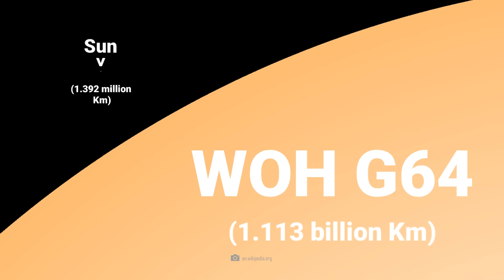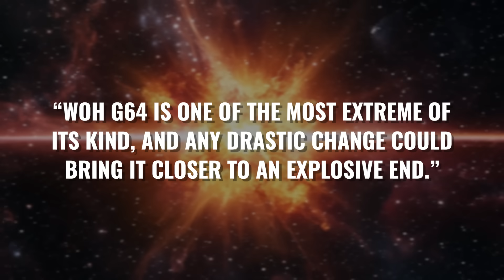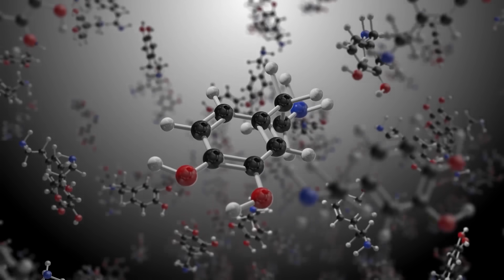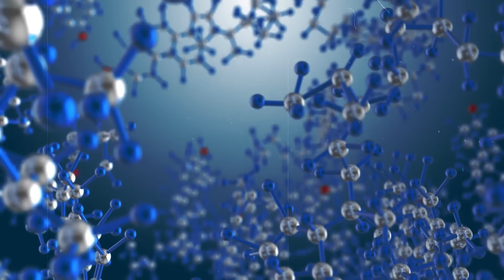The New Largest Star in the Universe – Woh G64!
Last November, the moment finally arrived – and WOH G64 became the first star outside the Milky Way to be captured on camera by the Very Large Telescope! But this was no ordinary stellar object – it was a colossal behemoth many times larger than our Sun and one of the largest stars known to exist in the entire universe! However, closer examination has revealed some astonishing details: WOH G64 is dying and about to explode in a violent explosion! When that happens, the red hypergiant will probably give us the next supernova visible from Earth – but what dramatic changes indicate that the brutal death of this star is imminent? And how did the experts manage to get a close-up image of WOH G64, even though it is 160,000 light-years away from us?